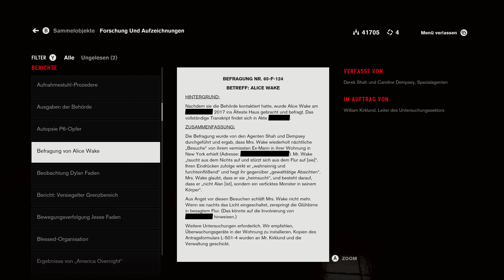CONTROL ULTIMATE EDITION | EP045: Schon wieder Hartman!! | 4K 60FPS RTX Gameplay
Hartman seine Hässlichkeit, kann nur von seiner Stärke übertroffen werden.. Jesse Faden muss sich zurückziehen.

Infos zum Spiel:

Titel: Control Ultimate Edition
Genre: Action-adventure
Entwickler: Remedy Entertainment
Publisher: 505 Games
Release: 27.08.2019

In Control dreht sich alles um die Behörde FBC. Eine geheime Behörde welche sich das Erfassen und Erforschen von Phänomenen, die die Gesetze der Realität verletzen, gewidmet hat. Jesse Faden wurde als neue Direktorin eingesetzt und ihre Aufgabe ist es, die Kontrolle wiederzuerlangen, welche der Behörde entrissen wurde.

Meine Hardware:

CPU: AMD Ryzen 5950x
GPU: ASUS ROG Strix GeForce RTX 3090 OC
Mainboard: ASUS ROG Crosshair VIII X570 Dark Hero
RAM: G.SKILL Trident Z RGB, DDR4-3600 CL16 (4x16 Gb)
SSD: Crucial P5
Tastatur: Corsair K100 OPX
Maus: Corsair Scimitar RGB Elite
Monitor: LG UltraGear 27GN950-B, 27“ 4K 144Hz
Mikrofon: Blue Yeti X
Kopfhörer: beyerdynamic DT 770 Pro, 250 Ohm